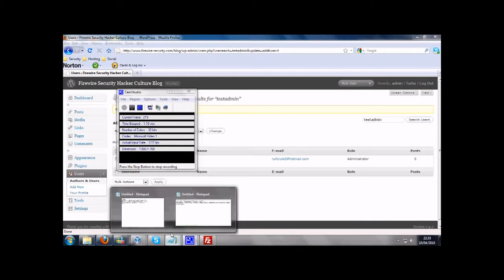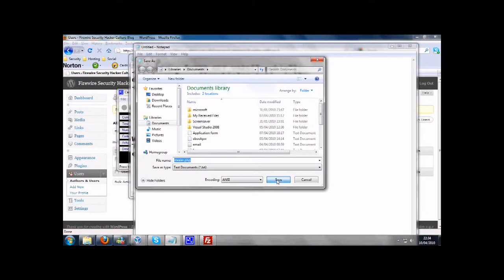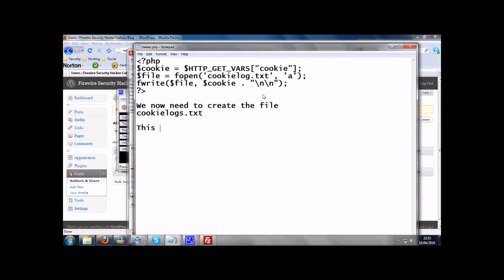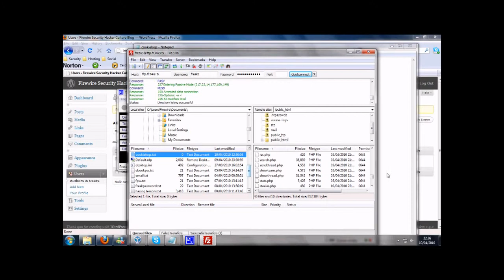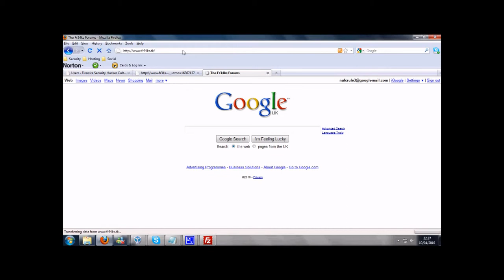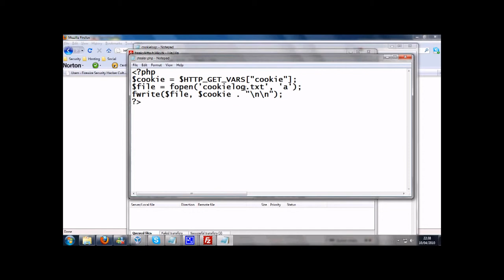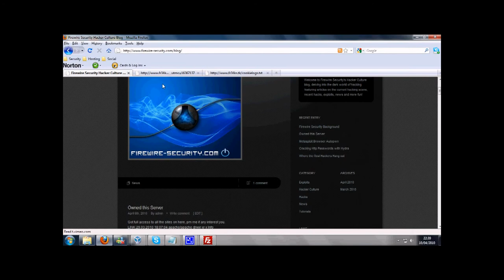iExploitTube Episode 11 Stealing cookies with cross site scripting